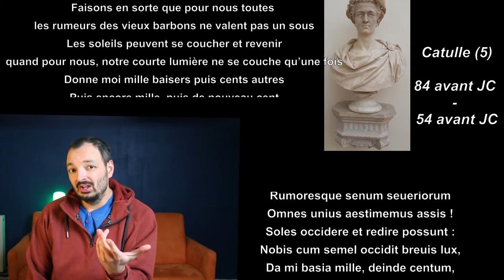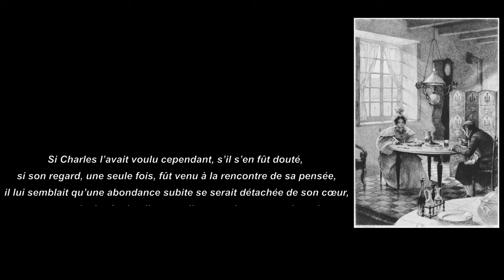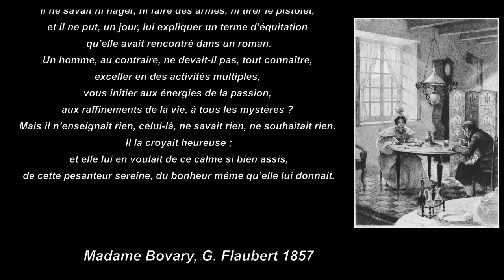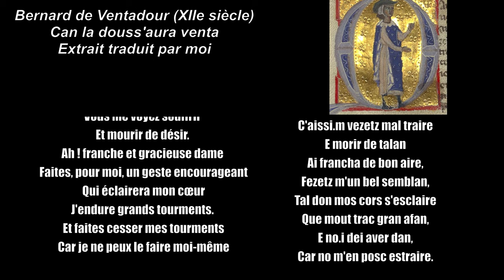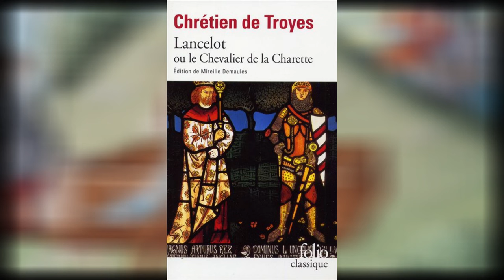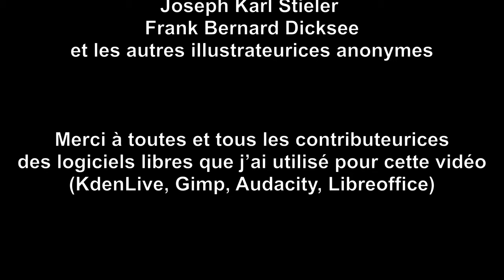Le problème de ce bouquin sur l'Histoire de l'AMOUR dans la littérature- Review 1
Je fais une petite vidéo booktube sur Love, histoire d'un sentiment de Barbara Rosenwein, livre qui se propsoe de retracer toute l'histoire de l'amour, avec pleins d'exemples littéraires!

Pour aller plus loin, vous pouvez aller voir la vidéo de @margorito1899 sur l'amour:

Portrait deGoethe, Joseph Karl Stieler

Amants enlacés (en l’occurrence Rméo et Juliette), Frank Bernard Dicksee